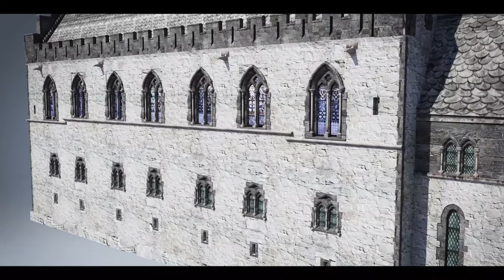Håkonshallen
Digital recreation of Gerhard Munthe´s interior of Håkonshallen in Bergen 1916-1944